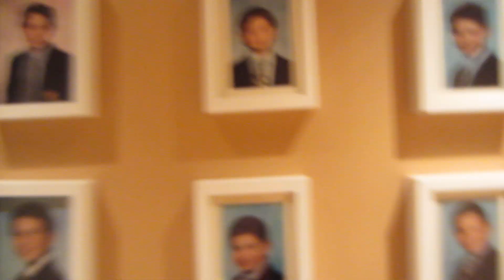Party at Lurk Mansion!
a little tour through Lurk Mansion at 4am on Sunday, March 31st